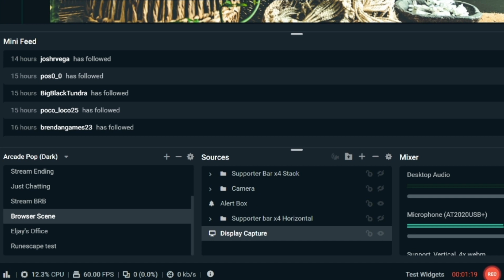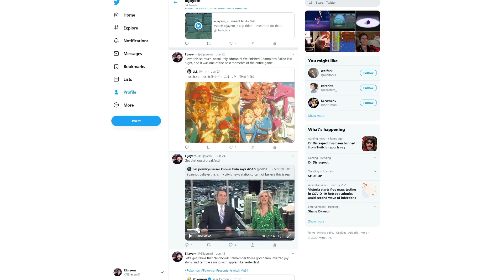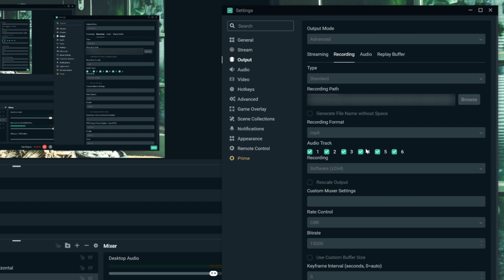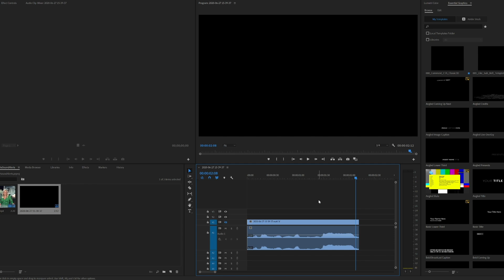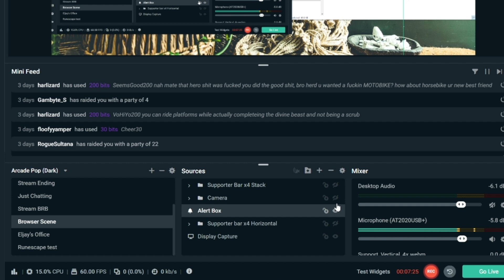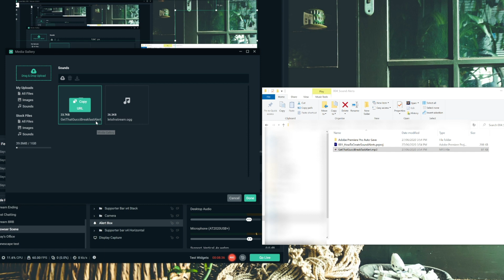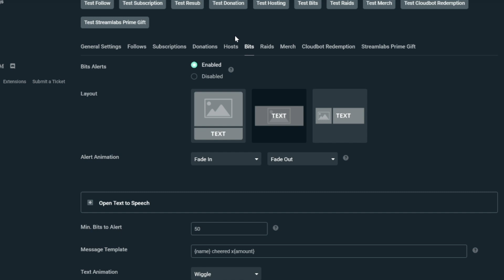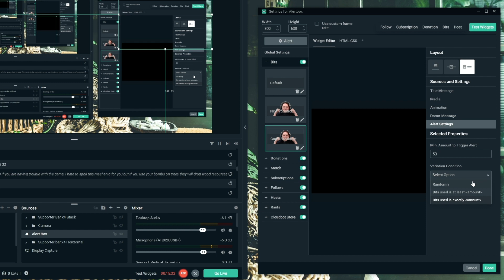How To Create And Install Sound Alerts Into Streamlabs OBS in 2020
In this video, we're going to show you how to create your own custom sound alerts and get them installed into Streamlabs OBS!

We're also going to cover the different types of alerts such as follows, subscribers, donations, and bits as well as how to create different alerts or variations for each alert type.

So let's create and install sound alerts into streamlabs obs!

What are Twitch Alert Sounds?

Here are a few ideas that you can use to make your Twitch alerts special:

Pair the sound with animation or a GIF. Try to keep both on point with your branding.

Make it a sound that captures your (and your other viewers) attention. Don’t have it blend in with the rest of your stream.

Use your own voice or sound effects to make the alerts uniquely yours.

🕘Timestamps:

0:00 Video Start!
0:30 - Introduction
1:00 - How To Choose Your Sound Alerts
2:30 - How To Record Any Audio For Sound Alerts
5:35 - How To Edit Your Sound Alert For Install
7:27 - How To Install Sound Alerts In Streamlabs OBS
11:45 - Different Alert Settings for Streamlabs OBS Alerts
12:30 - How To Let Your Viewers Know About your Alerts and Outro

How to Create Twitch Sound Alerts

You can also pull sounds from your past streams using your editing software. If you had a strong reaction or laughed heartily, take the sound to reuse on future streams or add it to the sound alerts extension.

It will become a part of your brand and an inside joke for your viewers, especially if you combine it with a GIF or clip.

SOCIAL